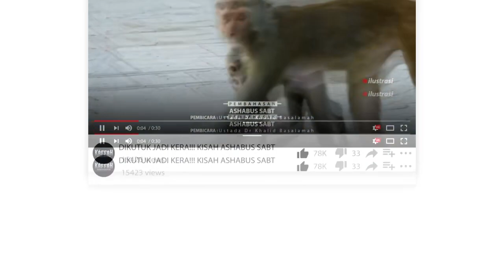Ketika Matahari Terbit Dari Barat